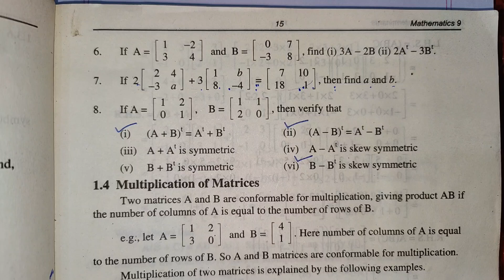Class 9 Maths Ex 1.3 || Class 9 Maths Chapter 1 || Matrices And Determinants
Welcome to our Math Class 9 channel! In this episode, we dive into Chapter 1: Matrices and Determinants.

Join us as we explore the fundamental concepts of matrices, including the multiplication of a matrix by a real number. We’ll learn how to perform various operations and understand the significance of determinants in solving mathematical problems. Whether you're looking for clear explanations, step-by-step examples, or helpful tips, this video is designed to make learning math engaging and accessible.